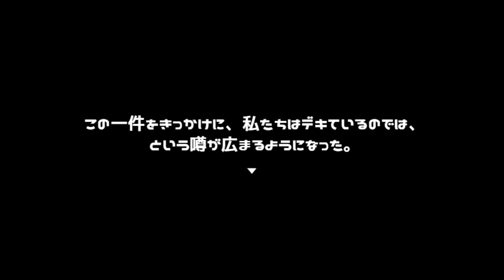ここはあの世への道！？校外学習でまさかの神隠し！！【私とアイツの24時間戦争】実況 第四話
今回は、校外学習として、森にバーベキューに来たよ！！

ってうおおおおお！！こんなスピリチュアル展開あるのかよぉぉぉぉぉ！！！